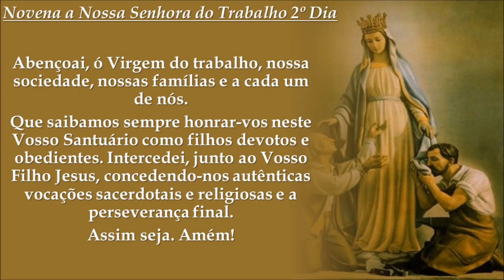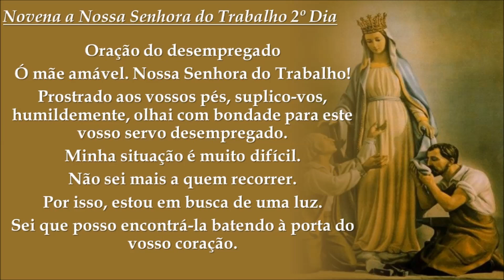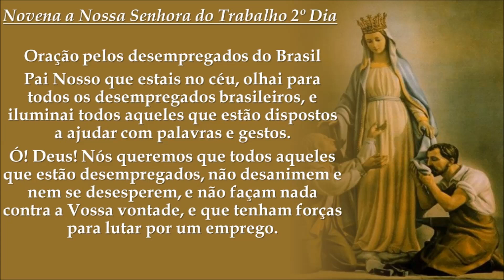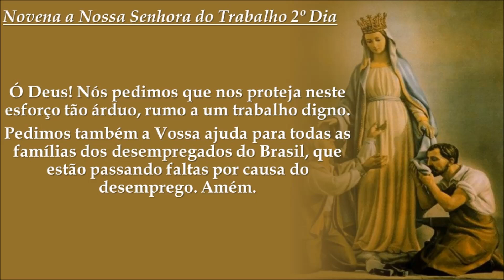Novena a Nossa Senhora do Trabalho 2º Dia